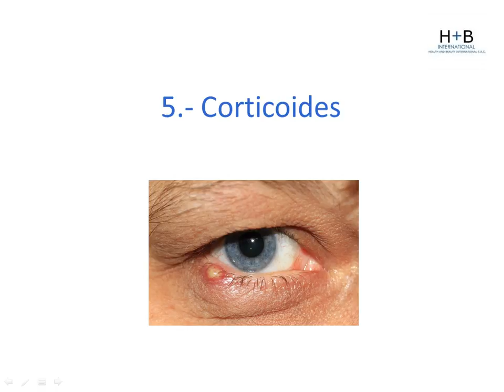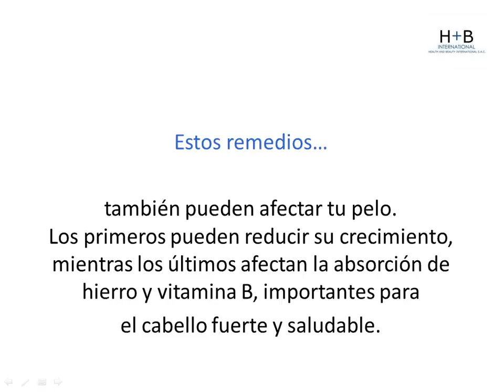¿Qué medicamentos provocan caída de cabello?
En este vídeo aprenderás:
-Cuales son los medicamentos que provocan o aceleran la caída del cabello
Ingresa ahora mismo en el siguiente enlace para acceder
a nuestro reporte: Dermatología Cosmética - Cabello Inorgánico Biocompatible
totalmente GRATIS